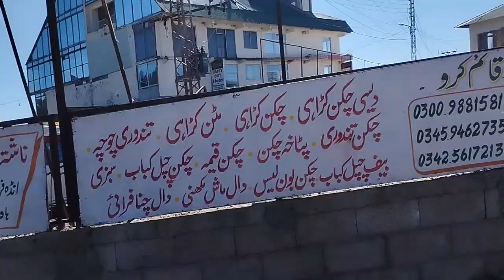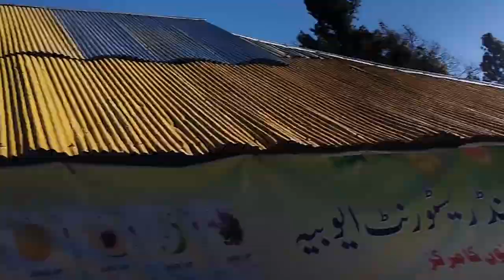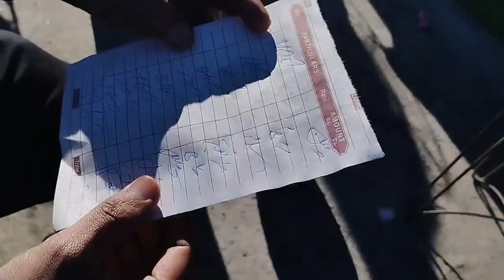Jhika gali to Cheeta point snowfall 🥶Vlog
Shebby saeed Jhika gali se cheeta point gai bhut maza aya snowfall ma or ful vlog bhii ban gaya snowfall k